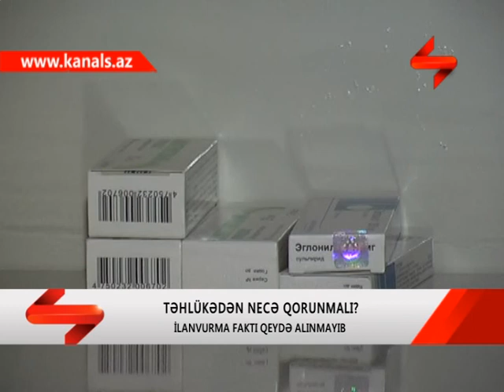ILANSANCMAYA QARSI PROFILAKTIK TEDBIRLER